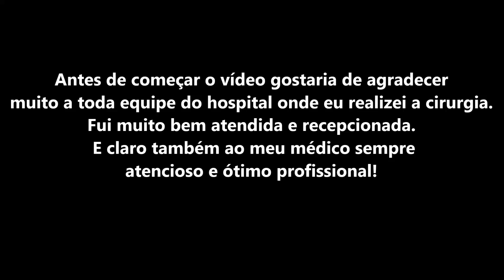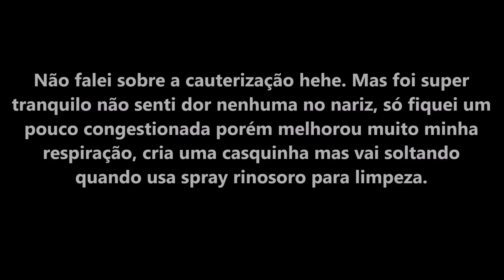Cirurgia Amigdalectomia + Cauterização Nariz (MINHA EXPERIÊNCIA)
Oii gurias e guris! Tudo bem com vocês?
Espero que tenham tirado suas dúvidas em relação a cirurgia de amígdalas!